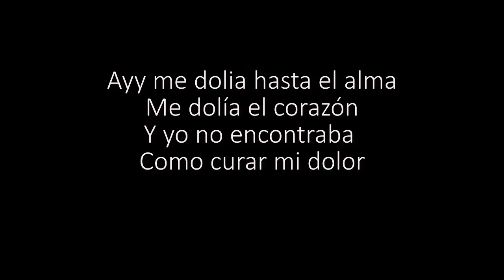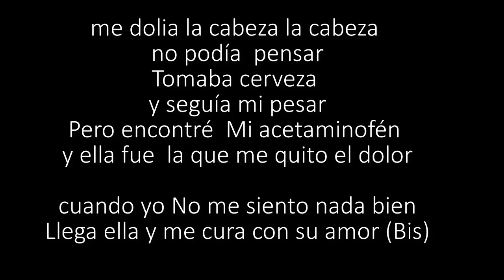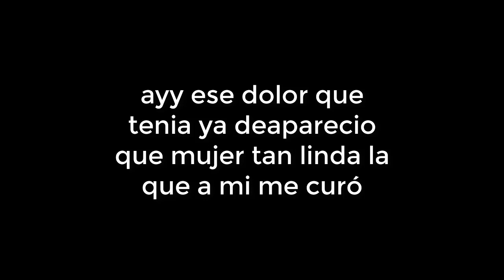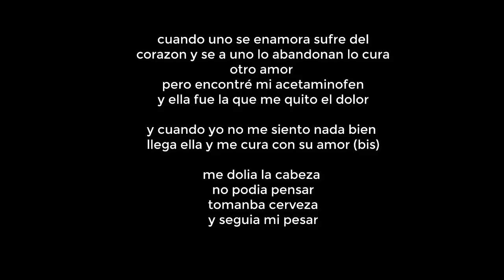Mi Acetaminofen - Miguel Duran junior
Mi acetaminofen, Miguel Duran Junio r-  vallenato sabanero bien sabroso